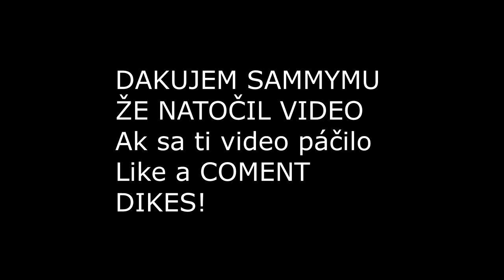a @Lukee18q Hrajú Rocket...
Sammy a Lukee hrali RL a takto to dopadlo:)
Strih: VEGAS 15 PRO
ADOBE 2024
Hudba:Retrofuture Clean  Background Music
             Cantina Band Noize Tank Remix NSC
          Otis McMusic Otis McDonald  NCS